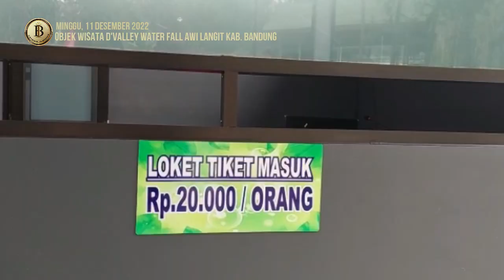Gandeng Investor, D Valley Water Fall Awi Langit Siap Ramaikan Wisata di Kabupaten Bandung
Objek wisata Curug Awi Langit resmi berganti nama menjadi D Valley Water Fall Awi Langit. Keberadaan objek wisata tersebut diharap bisa meningkatkan perekonomian warga Desa Alamendah Kecamatan Rancabali Kabupaten Bandung.

Kepala Desa Alamendah, H. Awan Rukmawan mengungkapkan Desa Alamendah memiliki lahan seluas 1.197 hektar dan saat ini sudah terbentuk 26 Kelompok Usaha Perhutanan Sosial (KUPS), salah satunya adalah KUPS Awi Langit. Pembentukan D Valley Water Fall Awi Langit merupakan hasil kerjasama KUPS Awi Langit dengan Kube (Kelompok Usaha Bersama) warga Desa Alamendah serta juga investor dari Ciwidey Valley.

“Kolaborasi tersebut intinya untuk meningkatkan kesejahteraan masyarakat Desa Alamendah. Jadi dengan dibukanya objek wisata D Valley  Water Fall Awi Langit ini bertujuan untuk lebih meningkatkan PAD Desa Alamendah,” ujar H. Awan kepada Reporyer IB  saat ditemui di lokasi peresmian objek wisata D Valley Water Fall Awi Langit, Rancabali, Minggu (11/12/2022).

Liputan Koresponden / Reporter Info Burinyay, Lily Setiadarma